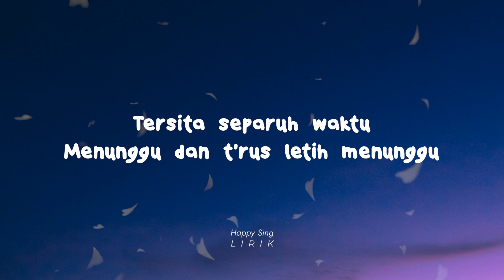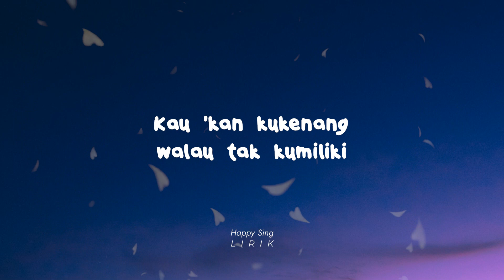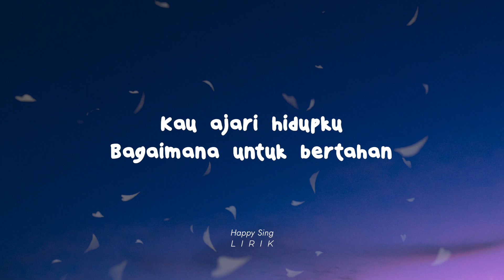Shakila Anjani - Bagaimana Untuk Bertahan (Lirik)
Shakila Anjani - Bagaimana Untuk Bertahan (Lirik) semua hak milik artis dan label asli.